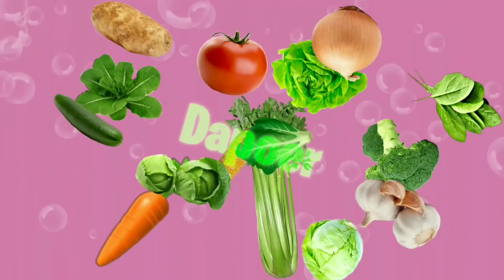REBUSAN JAHE SEREH KUNYIT MINUMAN TRADISIONAL KAYA MANFAAT DAN MENYEHATKAN BADAN..! INI DIA RESEPNYA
Bismillah Assalamu'alaikum... Di "Dapoer Bubu" kali ini akan mereview Resep Minuman Herbal Jahe Sereh Kunyit, Yang Menyehatkan Hangatkan Tubuh Seger Dan Gak Ribet!!
Bahan-bahan terdiri...
-jahe 50 gr
-kunyit 25 gr
-sereh 2 batang
-kayu manis 1 batang
-gula merah 50 gr